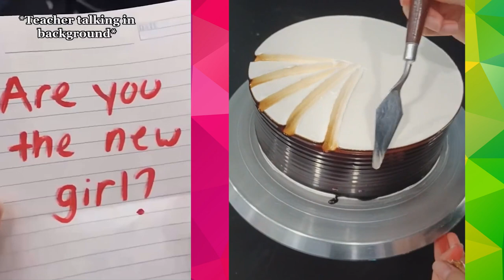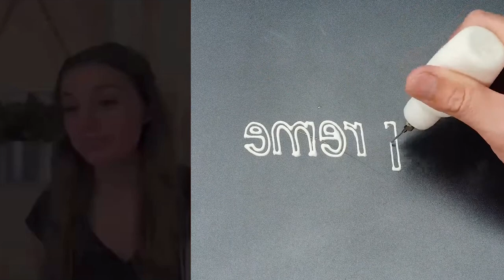Text To Speech 🌻 ASMR Cake Storytime @Brianna Guidryy POVs Tiktok Compilations 2023 #13